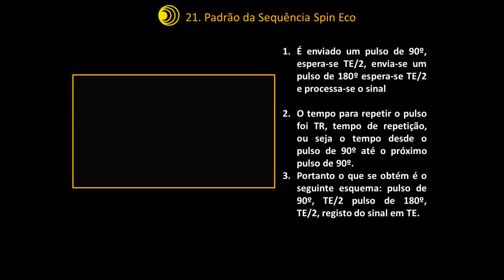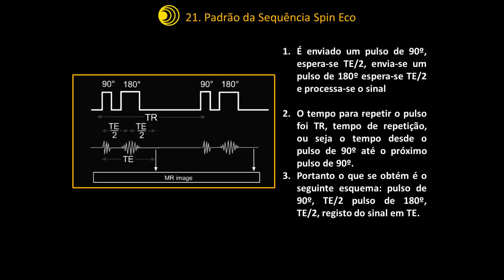RM 21 - Padrão da Sequência Spin Eco